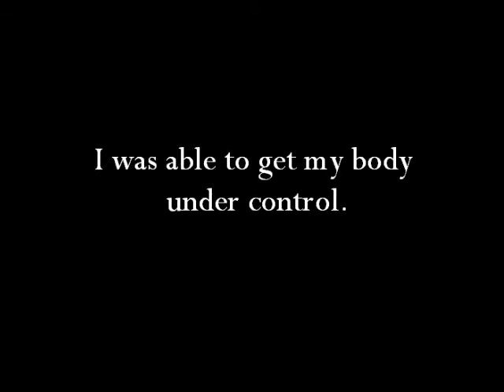60 DAY JUICE FAST WEIGH IN~DAY 10 (I HAD A GAIN???!!!)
Google+: Sabrina Looneytune
Jogtracker.com: lockedlooneytune

Check it out and create your own.

Artist: Grapes
Song: grapes-i-dunno